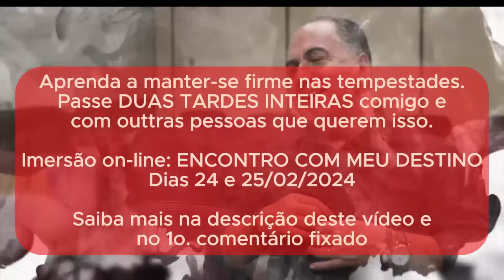COMO PERSISTIR EM MEIO ÀS DERROTAS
Nesse vídeo eu abordo um assunto que sempre é muito pedido a mim pelos meus seguidores: a importância de você lutar pelos seus sonhos, mesmo que a vida lhe traga dissabores e um tempo de espera mais longo.

A maioria das pessoas costuma desistir muito fácil dos seus sonhos, até porque a grande boiada humana - que representa mais ou menos 96% da humanidade - nem mesmo tem um sonho, já que vivem no limbo mental a que se acostumaram. Mas quem sonha e insiste, sempre ganhará mais crédito e alcançará mais Vitórias na vida.